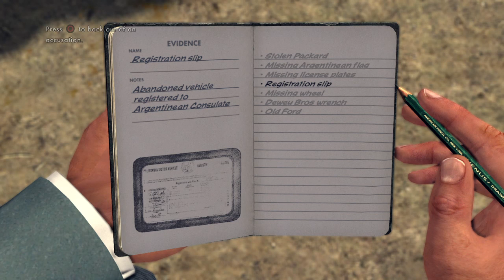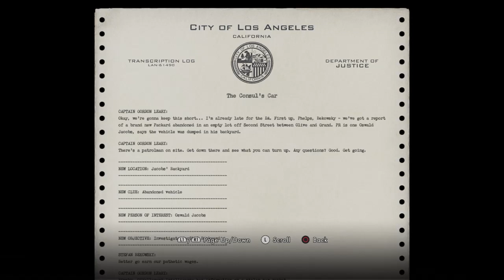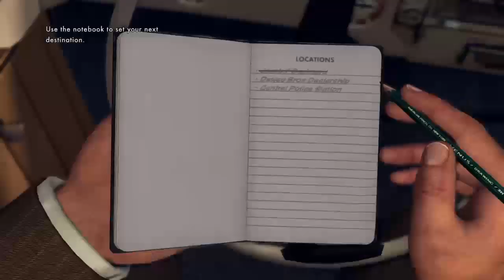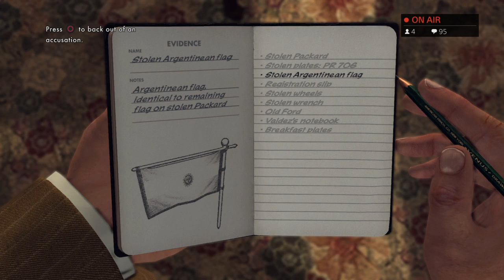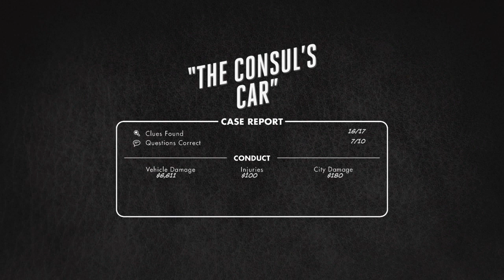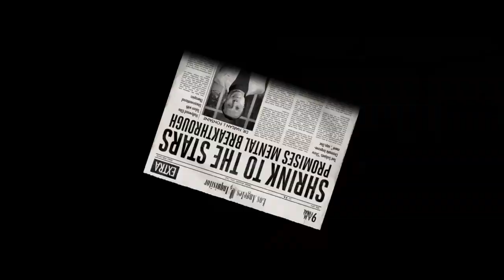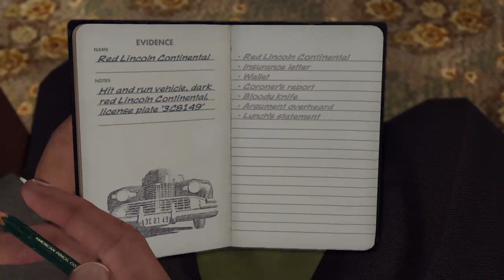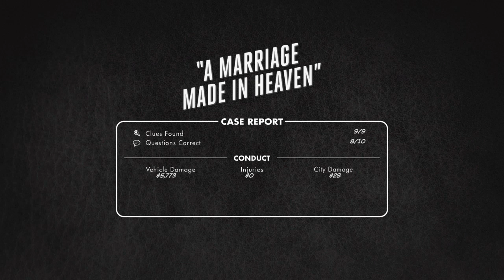SF BLANC: KNOCK KNOCK KNOCK